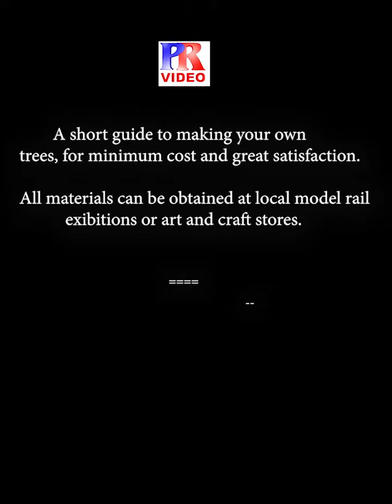Trees from Wire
A very short photographic version of how model trees can be put together cheaply and with great satisfaction.
Have a go and surprise yourselves.